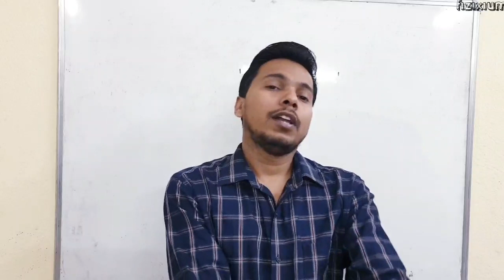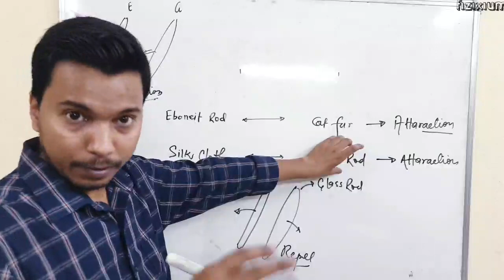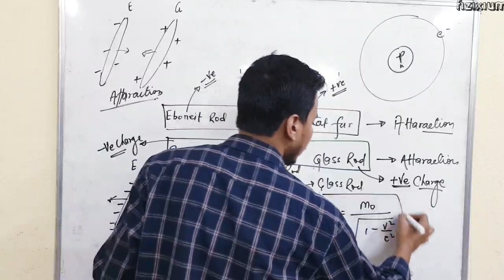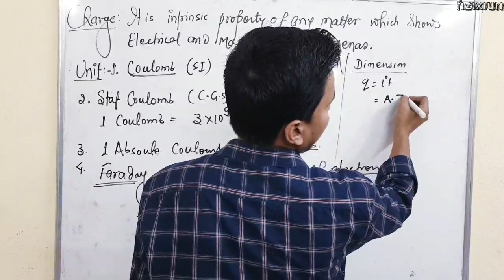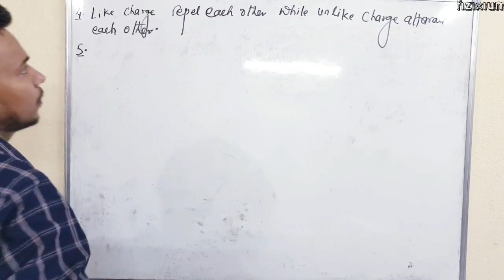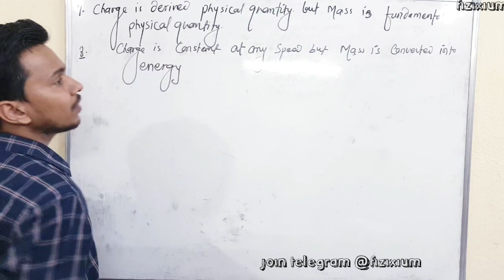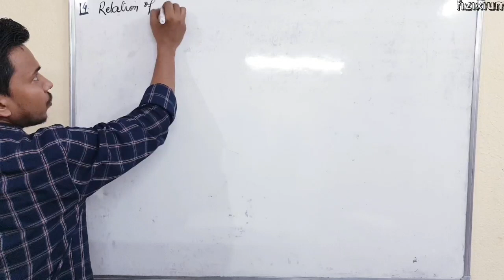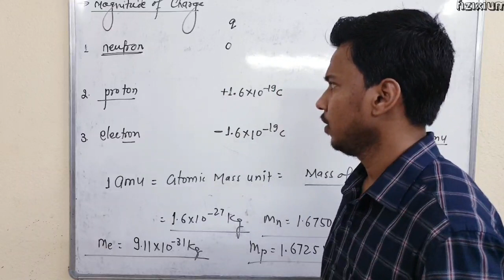Concept of charge | Electrostatics L 1.0 I CLASS 12 PHYSICS I fizixium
Hello doston,
main aaj aapke liye aaj laya hoon electrostatics chapter ke concept video. Is lecture me hm charge ke bare me sikhenge.
aapka dost😊
RAJ ARYAN